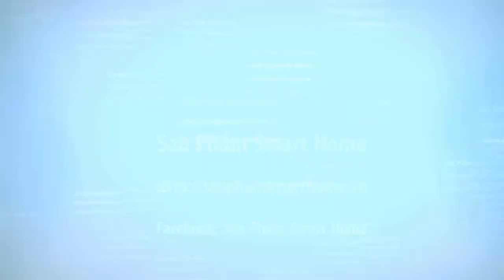Giới Thiệu Mạch Điều Khiển Đảo Chiều Động Cơ 12VDC ||Sản Phẩm Smart Home . vn